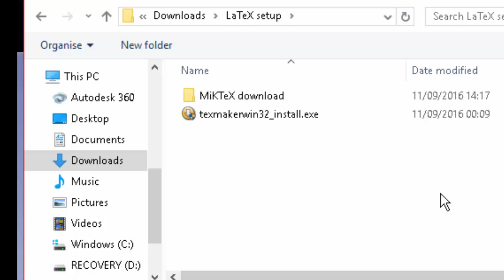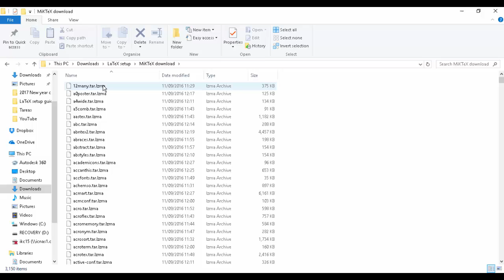HOW TO: Install LaTeX on Windows